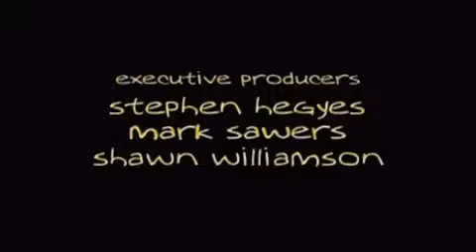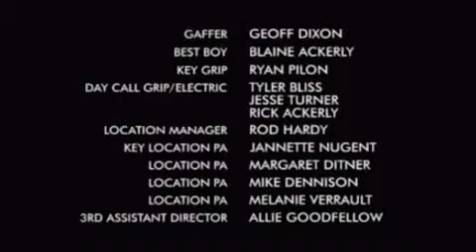Alienated 2x09 Caught pt3/3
The family comes to grips with the fact that Sarah is going to have an Alien baby.